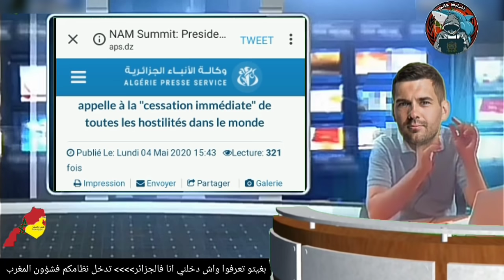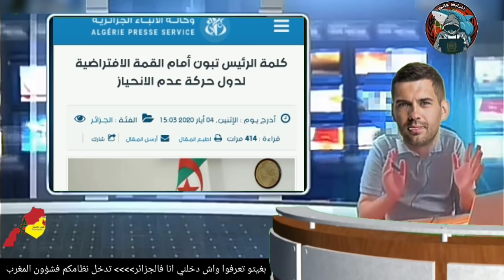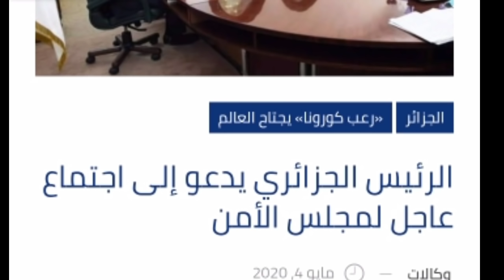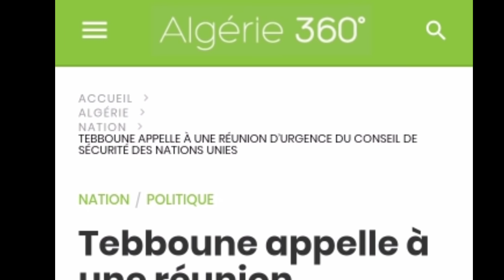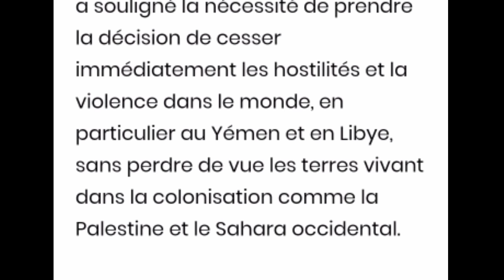لماذا تراجعت الجزائر عن موقفها، هل السبب، الامارات والسعودية!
متنساش اللايك ولوعجبك الفيديو إشترك في القناة
وفعل الجرس علشان تشوفني تاني ❤❤❤❤🔔🔔🔔🔔🔔